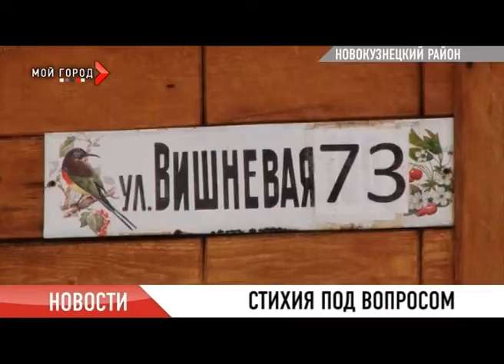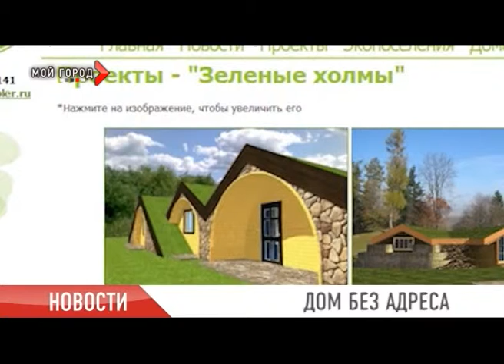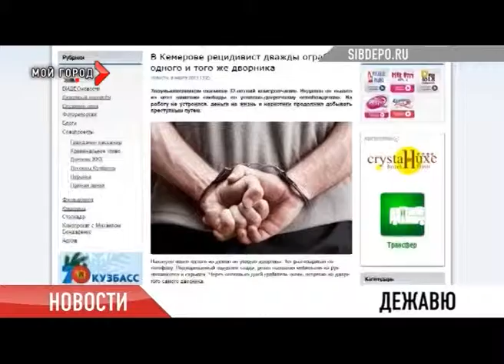Новости 06.03.2013 ч.1